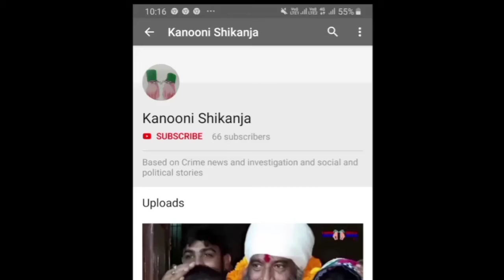15 ਅਗਸਤ ਦੀਆਂ ਦੇਸ਼ ਵਾਸੀਆਂ ਨੂੰ ਹਾਰਦਿਕ ਵਧਾਈਆਂ ਼ਕਨੂੰਨੀ ਸ਼ਿਕੰਜਾ ਨਿਊਜ਼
ਰਿਪੋਰਟਰ ਼ਗੋਬਿੰਦ ਰਾਏ